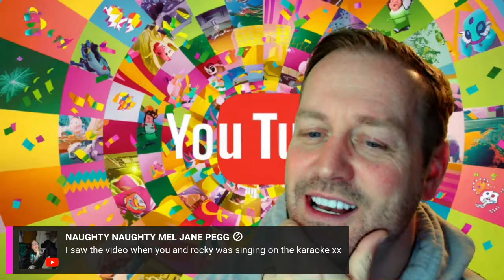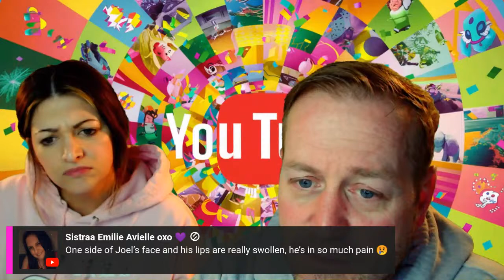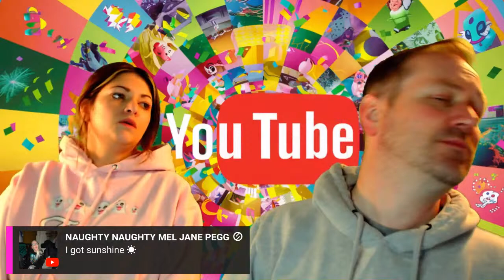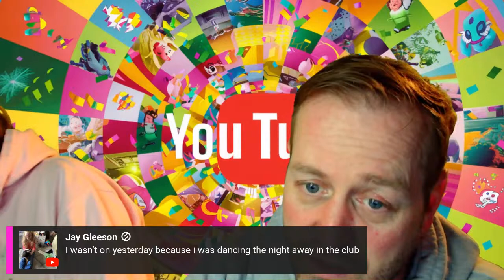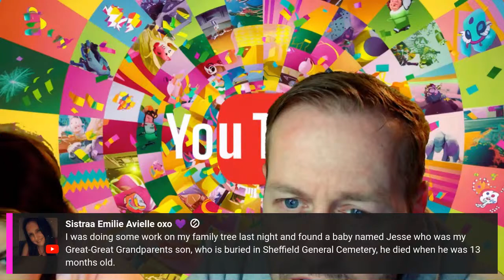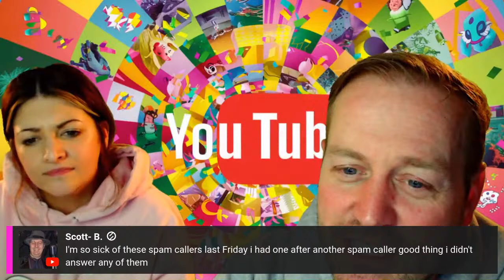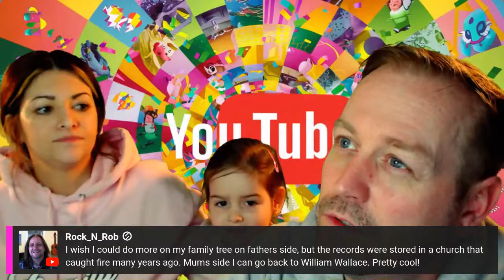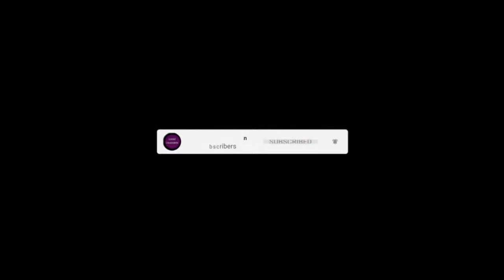Missed you all!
Ghost Dimension's Bex and Sean are back!